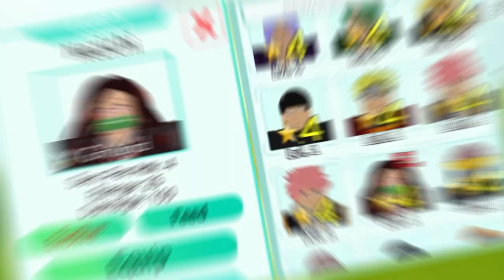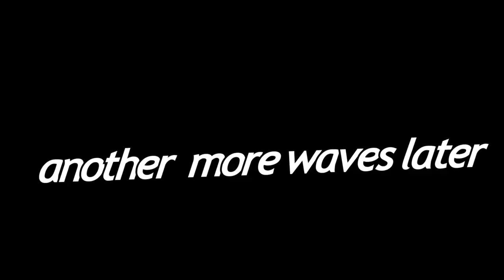DOING WHATEVER THE ALL STAR DISCORD SAYS - PART 2 (All Star Tower Defense)